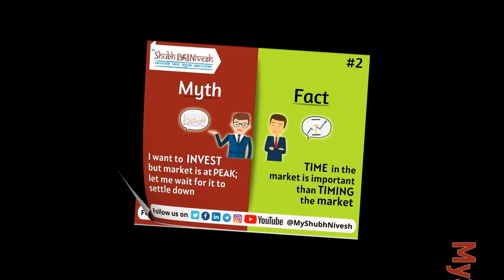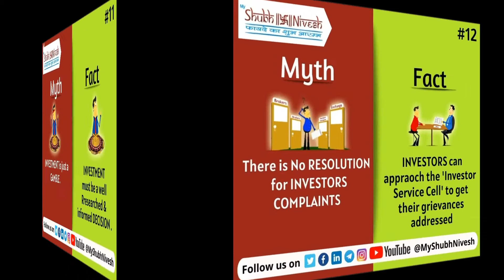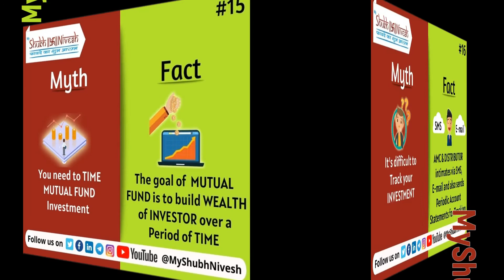MYTHS & FACTS ABOUT MUTUAL FUNDS